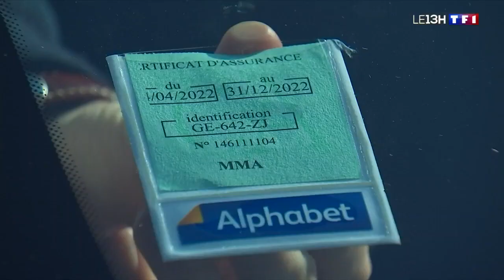Assurance auto : bientôt la fin de la vignette verte ?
La vignette verte certifie que votre véhicule est bien assuré. Depuis plusieurs années, la fédération des assureurs milite pour sa suppression, mais les autorités sont plus prudentes. Comment expliquer ce souhait des compagnies d'assurances ?